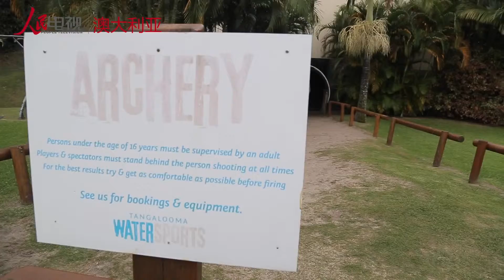人民网澳大利亚《聚焦澳洲》：天阁露玛海豚岛